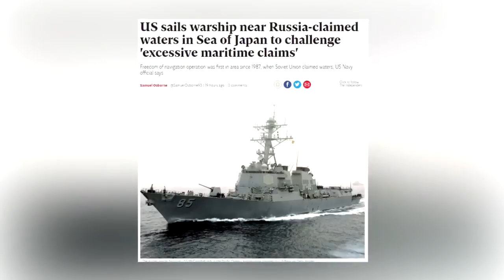Dekati Perairan Rusia, Kapal Destroyer AS Tak Berkut1k Ketika Dic3egat Kapal Rusia